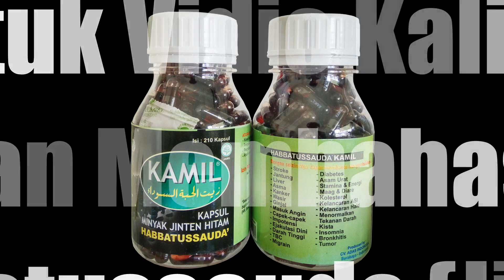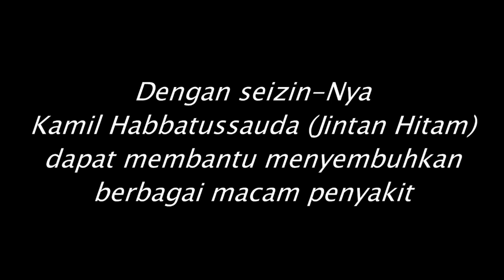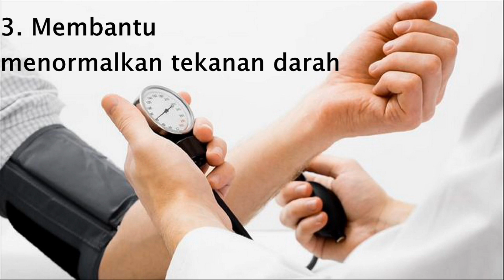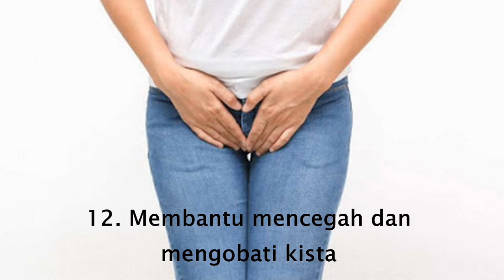KAPSUL KAMIL MINYAK HABBATUSSAUDA JINTAN HITAM | OBAT HERBAL UNTUK SEGALA MACAM PEYAKIT AMPUH !!!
KAPSUL KAMIL MINYAK HABBATUSSAUDA merupakan kapsul dari minyak habbatusauda (jintan hitam) yang mengandung 100% jinten hitam terbukti berfungsi untuk membenatu proses penyembuhan.

Telah banyak sekali penelitian yang menjelaskan secara ilmiah dan dipublikasikan dalam bentuk jurnal oleh para ilmuan mengenai manfaat dan khasiat Habbatussauda. Sebagian besar penelitian tersebut dilakukan oleh para ilmuwan yang berasal dari benua Eropa. Bahkan negara besar seperti Jerman dan Austria turut serta mempromosikan pengobatan herbal dengan Habbatussauda (Jinten Hitam).

Habbatussauda mengandung zat-zat yang penting bagi tubuh, diantaranya ialah; vitamin, mineral, protein nabati, asam lemak tak jenuh, dan lain-lain. Habbatussauda juga mengandung Nigellon yang cukup tingggi sebagai zat anti oksidan alami, seperti; vitamin A dan vitamin C. Terkandung juga zat Glutathion yang berfunGsi untuk menangkal radikal bebas.

Komposisi Kamil Minyak Habbatussauda :
Jinten Hitam 100%, +- 600 mg Kapsul Habbatussauda

Untuk Manfaat dari produk Kamil Minyak Habbatussauda ini, silahkan simak vidio ini sampai selesai. Karena dividio ini kami jelaskan secara detail manfaat dari produk kamil habbatussauda.

Aturan Minum Kamil Minyak Habbatussauda Jintan Hitam :
– Untuk Pencegahan 1-2 kapsul / hari
– Untuk Pengobatan 3-4 kapsul / hari

Produksi : CV. ADAS Indonesia
Kemasan : Botol Isi 210 Kapsul
Ijin Edar : POM TR. 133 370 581

Produknya asli serta tersertifikasi halal dari MUI & ijin dari BPOM. Tidak Menyebabkan efek samping negatif, Tanpa memakai bahan pengawet serta pewarna kimiawi.